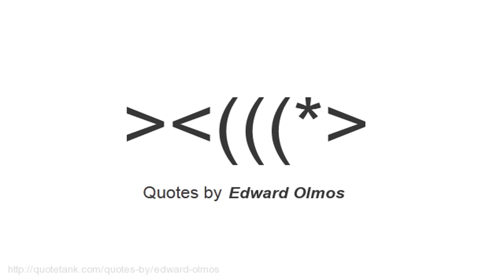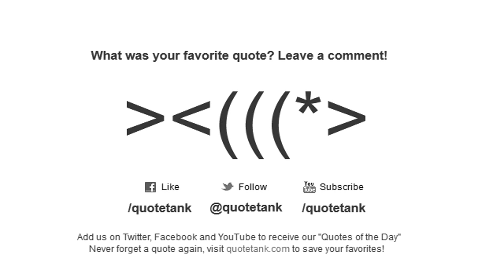Edward Olmos Quotes